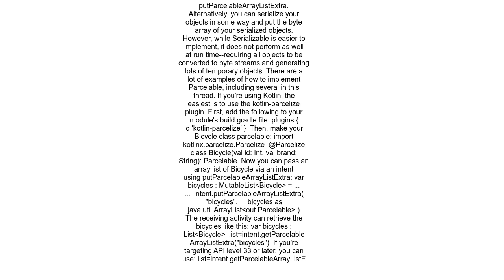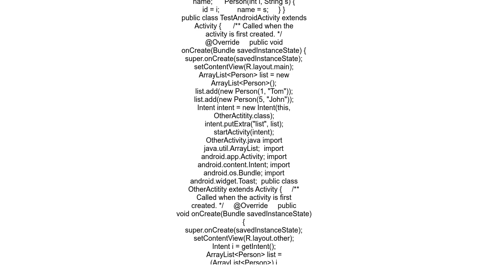Array List of objects via intent